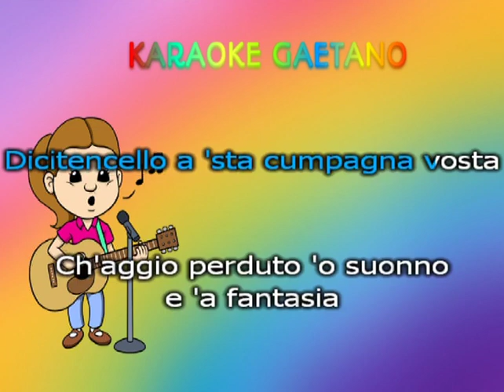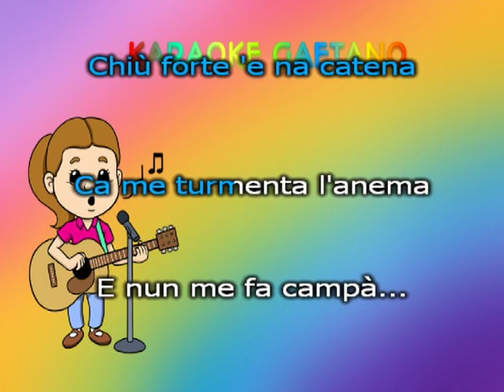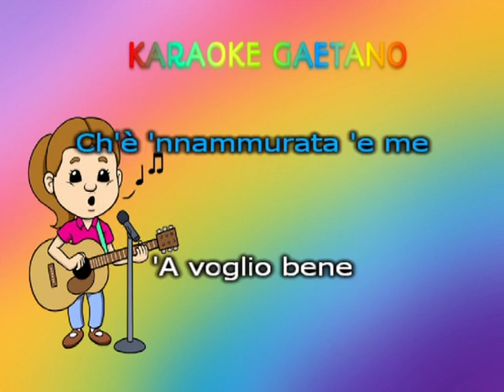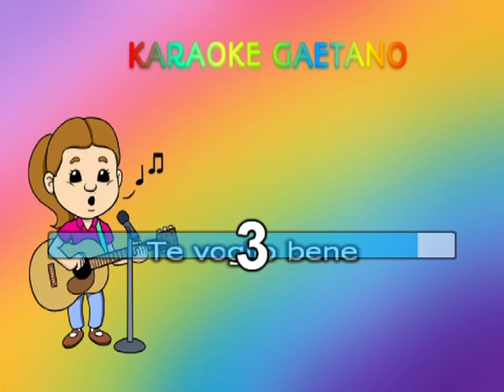Carmelo Zappulla Dicitencello vuie karaoke demo